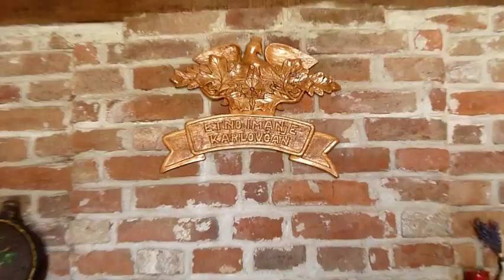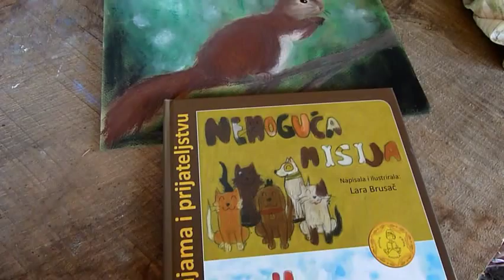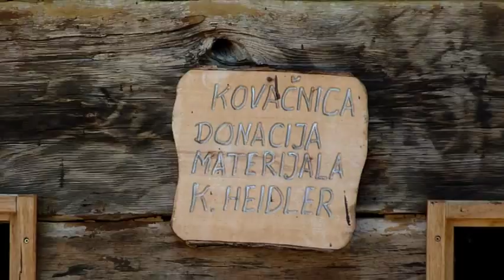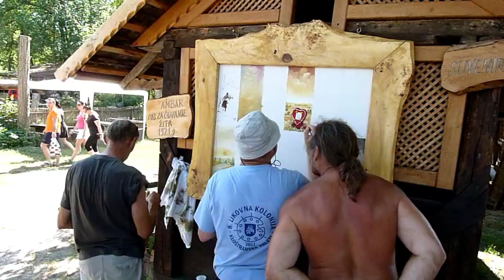5. Međunarodna kiparsko-likovna kolonija u krugu etnografskih kuća obitelji Karlovčan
video: Branko Novosel - glazba s kolonije Udruga cimbalista iz Đurđevca

U subotu 07.srpnja 2012. godine održana je 5. slikarska kolonija u krugu etnografskih kuća obitelji Karlovčan u Brodiću, blizu Podravskih sesveta. U ambijentu seoskog imanja stvarao je 31 umjetnik, slikari, fotografi i kipari. Uz pjev ptica, šum vode iz malog parka, jelena u hladu i razigranih konja zaokružila je podravska glazba Udruge cimbalista iz Đurđevca. U popodnevnim satima pridružio se kantautor Darko Marić. Napravljeno je niz slika, skulptura, fotografija i video pregled kolonije.

Sudionici: Martina Fuk, Monika Krčmar, Ivan Košutić, Mirko Pikivača, Zlatko Kolarek, Stjepan Pongrac, Josip Gregurić, Alojz Horvat, Mirko Horvat, Zvonko Košćak, Zdravko Šabarić, Franjo Mihočka, Stanko Sabol, Đuro Škurdija, Slavica Pantelić, Franjo Pantelić, Milka Novosel, Branko Novosel, Mato Zeman, Nadica Markov, Željko Derežić, Josip Marenčić, Mladen Brusač, Žana Brusač, Lana Brusač, Zdravko Benko, Petar Petrović, Ivan Kančal, D. Paviša i drugi umjetnici.